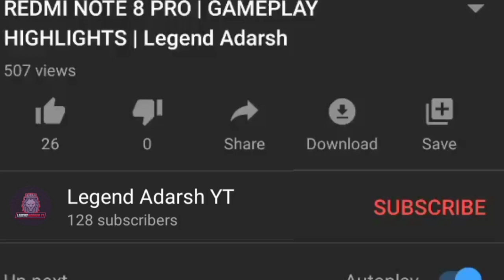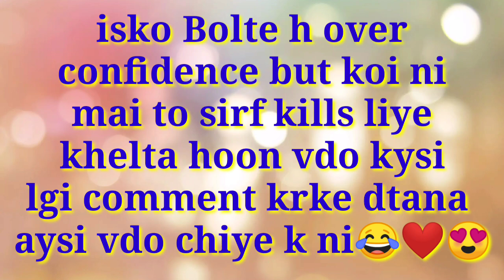REDMI NOTE 8 PRO | 18 KILLS SQUAD TROLLING | LEGEND ADARSH YT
Specifications..😘😘

VIRIANT :- {6/128}

GRAPHIC :- {SMOOTH+EXTREME}

CONTROLS :- {4 FINGERS CLAW + FULL GYRO ALWAYS ON}

EAREPHONE :- {BOAT BASS HEADS 220}

PUBG VERSION  :- {PUBG MOBILE KOREAN VERSION}

RECORDER :- {MIUI INBUILT RECORDER}

THUMBNAIL EDITOR :- {PS CC + PIXEL LAB}

ABOUT PUBG :- PLAYERUNKNOWN'S BATTLEGROUNDS is a Battle Royal Game with 8x8km Island with 100Players with locating, Scavenger with their Own Weapons, Vehicles, and Supplies and Defeat Each other by Loot. Serve High-Quality Graphics and HD Audio powerful Unreal engine 4Ceates a Jaw-Dropping Visual Experience With High-Quality Detailing. as you can think of an Action Game Which has Immersive 3D Effects and 7.1 Channel Surrounding Sounds. Including Real-life Weapons to Shoot, Beat Down or Incinerate your adversaries. Offer you a Great Travel in Style including car, Trucks, Motorcycle, and Boys to Hunt Down your Enemies and make them play in Safe zone. A fair Gaming Environment and Team up with Friends it Not Just a Game: This is Battle Roya Ignore it. redmi note 8 pro pubg gameplay, redmi note 8 pro pubg gameplay in hindi, redmi note 8 pro pubg gameplay high graphics, redmi note 8 pro pubg gameplay tamil, redmi note 8 pro pubg gameplay test, redmi note 8 pro pubg gameplay malayalam, redmi note 8 pro pubg gameplay fps, redmi note 8 pro pubg gameplay review, redmi note 8 pro pubg gameplay indian unit, redmi note 8 pro pubg gameplay hdr, reviews, smartphones, redmi note 8 pro pubg, redmi note 8 pro pubg test, redmi note 8 pro pubg gameplay, redmi note 8 pro pubg graphics, redmi note 8 pro pubg gaming, redmi note 8 pro pubg test graphics, redmi note 8 pro, redmi note 8 pro review, redmi note 8 pro vs realme xt, redmi note 8 pro atc, redmi note 8 pro gaming test, redmi note 8 pro gaming review, redmi note 8 pro gaming performance, redmi note 8 pro gaming heating testpoco f1 pubg, poco f1 pubg test, poco f1 pubg gameplay, poco f1 pubg review, poco f1 pubg settings, poco f1 pubg fps test, poco f1 pubg graphics, poco f1 pubg gameplay 60fps, poco f1 pubg battery drain test, poco f1 pubg lagpoco f1 vs redmi note 8 pro pubg gameplaypubg mobile, pubg mobile lite, pubg mobile india, pubg mobile live, pubg mobile new update, pubg mobile hack, pubg mobile season 10, pubg mobile lite new update, pubg mobile video, pubg mobile lite gameplaypubg mobile exe, pubg mobile exe india, pubg mobile exe hindi, pubg mobile apk download, pubg mobile exe funny moments, pubg mobile exe music, pubg mobile exe download, pubg mobile execute location, pubg mobile exercise, pubg mobile exe sanhokpubg mobile highest kills, pubg mobile highest kills solo, pubg mobile highest kills world record, pubg mobile highest kills solo vs squad, pubg mobile highest kill record, pubg mobile highest kill video, pubg mobile highest kill in the world, pubg mobile highest kills hindi, pubg mobile highest kill game, pubg mobile highest kills squadpubg mobile montage, pubg mobile montage video, pubg mobile montage song, pubg mobile montage edit, pubg Mobile montage tdm, pubg mobile montage music, pubg mobile montage scout, pubg mobile montage neffex, pubg mobile montage kill, pubg mobile montage